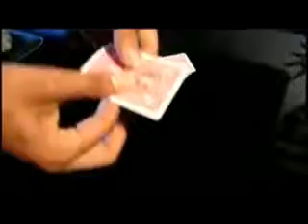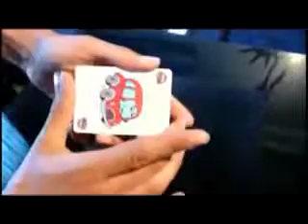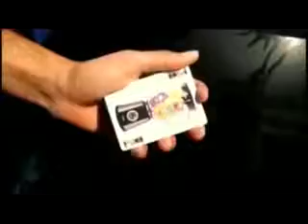Fast N Genius & Fake N Genius Decks en Fox Magic